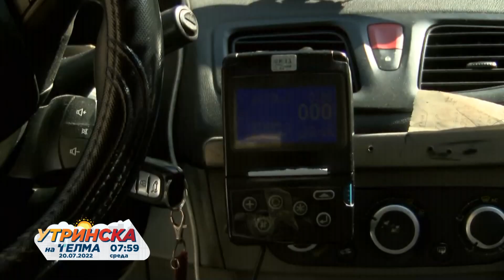Ќе успеат ли таксистите во нивните барање за корекција на цената ГОСТИН: Сашо Рајчановски